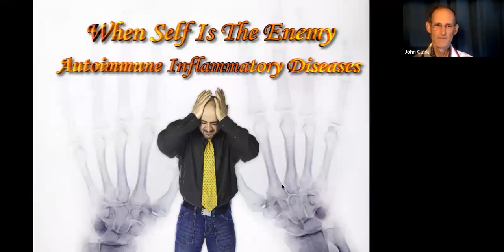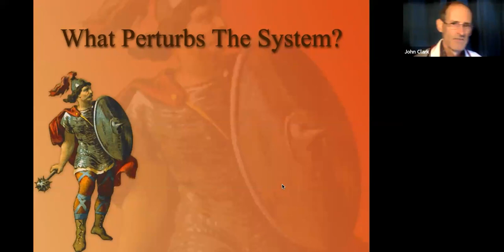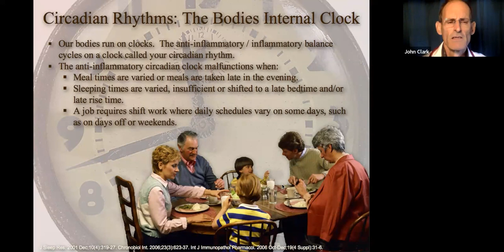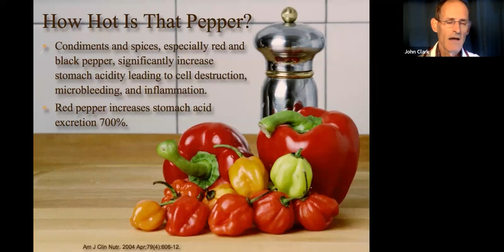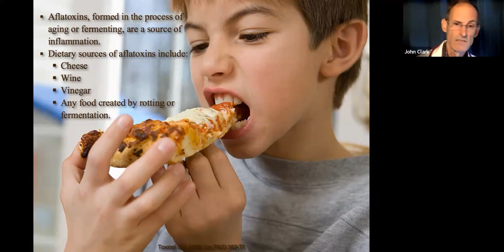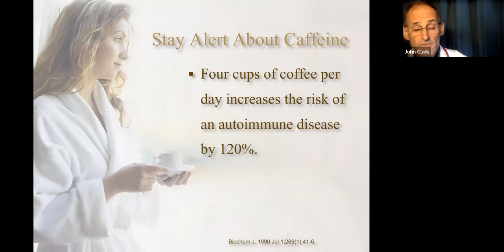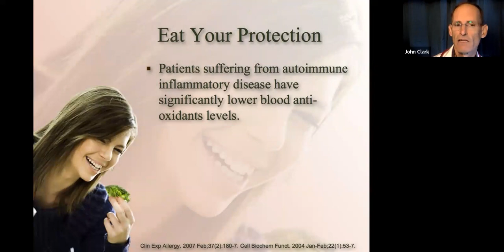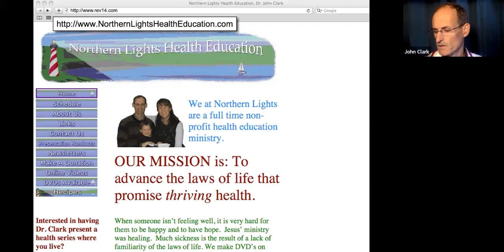Dr John Clark : When Self is the Enemy - Autoimmune inflamatory Diseases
We become our own enemies in autoimmune diseases. How do we become our own enemies? Listen to this informative video.